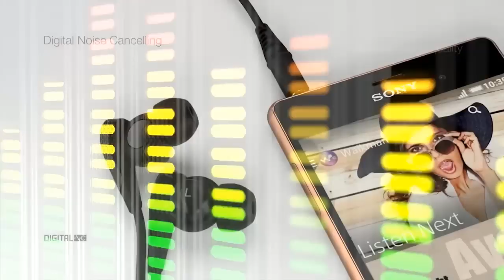Sony Xperia Z3 - Belsimpel.nl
De Sony Xperia Z3 is opvolger van de Xperia Z2, en is zowaar nog mooier en heeft nog beter specificaties! Het toestel beschikt over fantastische camera's en een razendsnelle processor en kan verbinding maken met 4G internet. Het toptoestel heeft een fantastische 5.2 inch ips-LCD display.